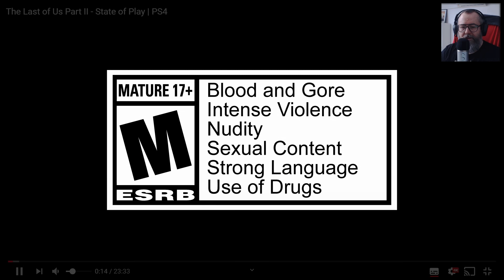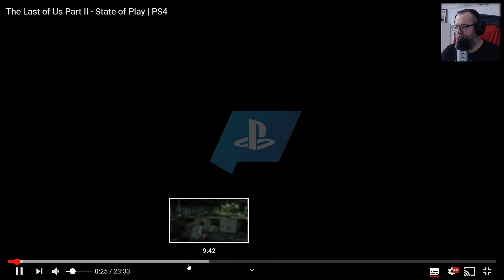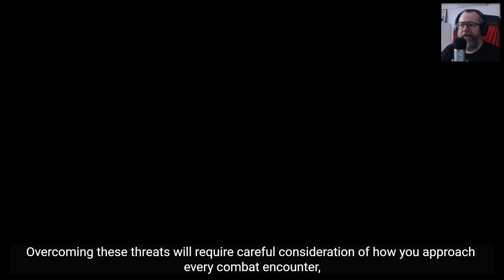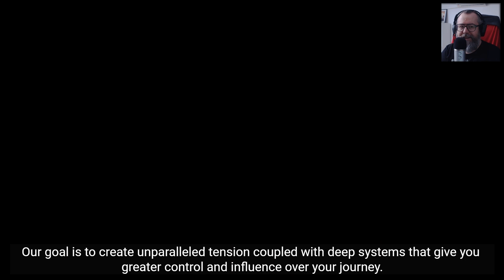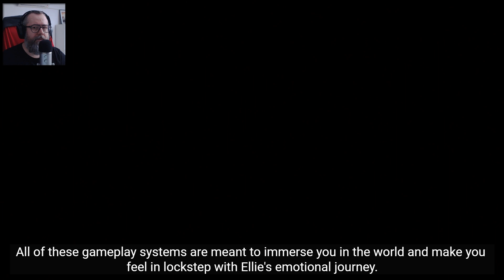Obszerny Gameplay The Last of Us Part II - omówienie